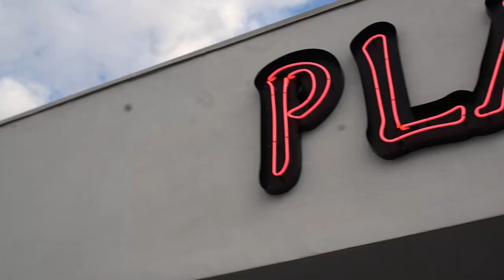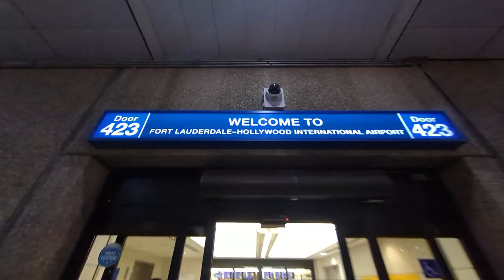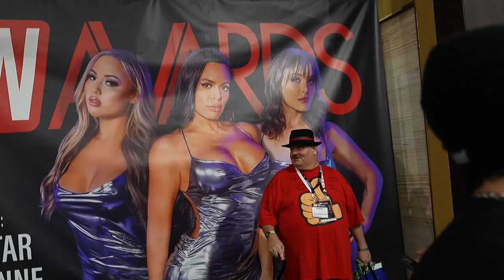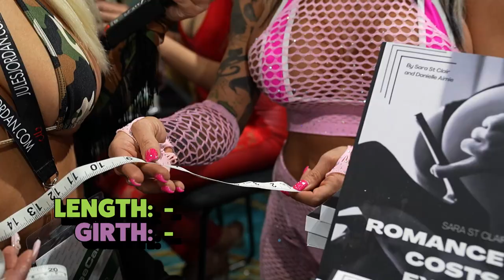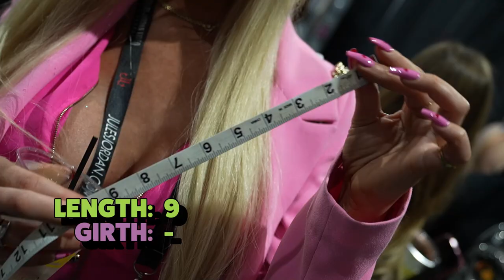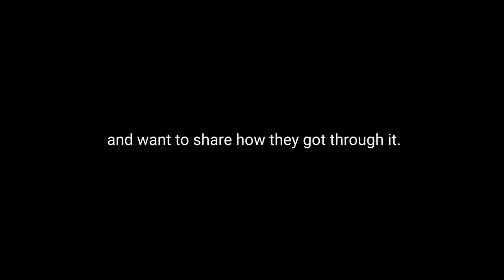Asking porn stars their ideal penis size | AVN VLOG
We figured out the average penis size a porn star wants. Watch this video to find out. Culture Stigma goes to AVN Expo in Las Vegas 2024

DAY 1
3:05
3:23
3:47

DAY 2
3:47: (Music)
5:00 BIG D!2KS AT AVN AWARDS

We didn't count the 30-inch dick for better math proposes.